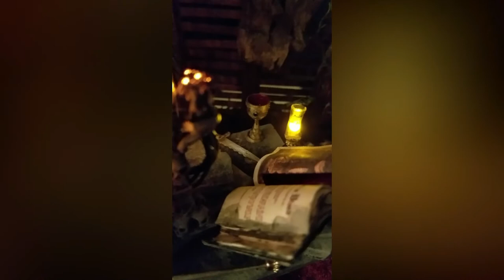A Haunting Diorama - Lights Off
Take a tour of the run-down shack in the middle of the woods and you'll find that it's not entirely abandoned...
This 1:12 scale diorama is based on two episodes of the TV show A Haunting:
S7, E2 "The Shadowman" and  S7, E6 "Devil Inside Me". Both feature the same type of dilapidated and creepy structure in a secluded area of the forest.